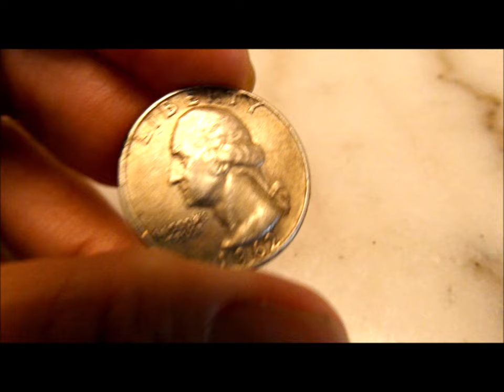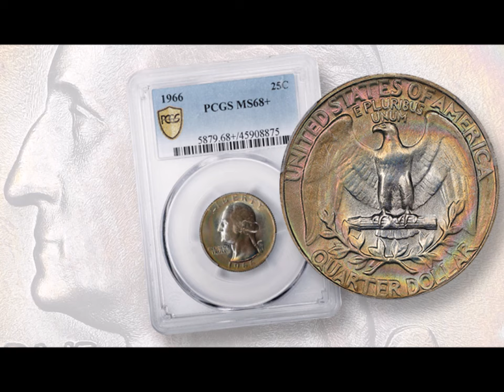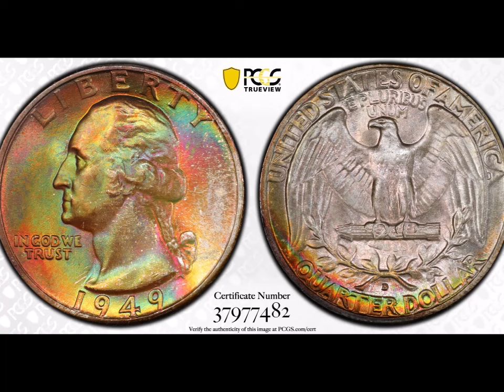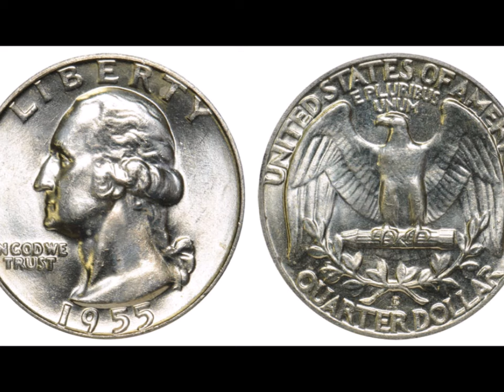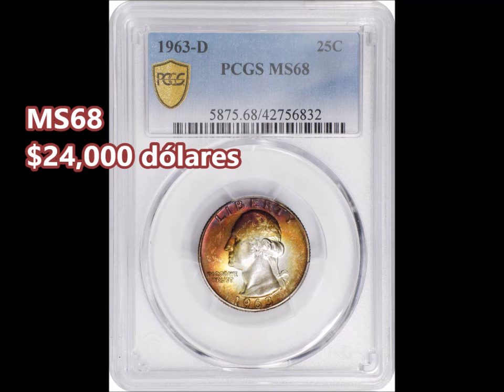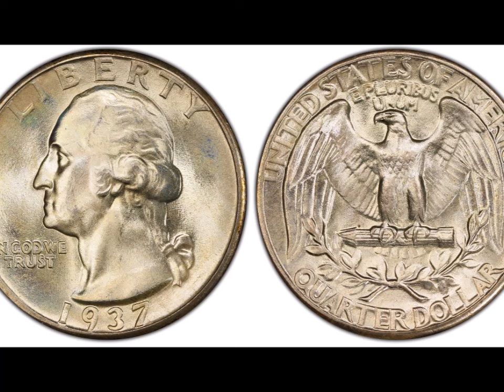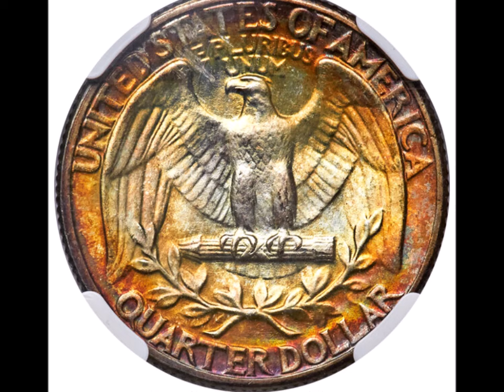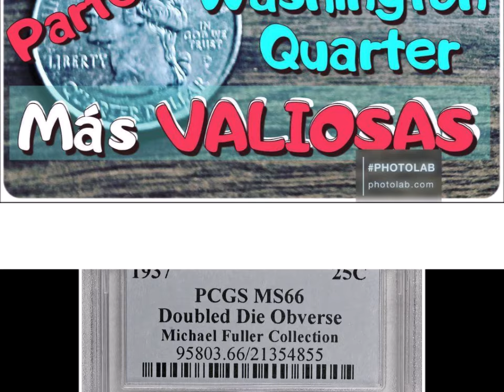20 Monedas Washington QUARTER Más Valiosas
¡Saludos! Hoy estaré hablando de las 20 monedas Washington quarter, pero las más valiosas. Recuerden que como son 20 monedas que estaré mencionando, si necesitan buscar más información, siempre pueden ir a la caja de información, que les dejo pleno sitios web o los libros numismáticos.  Hoy, descubriremos qué los hace deseables para los coleccionistas y su valor, según su grado.
Créditos:
Stack's Bowers Galleries